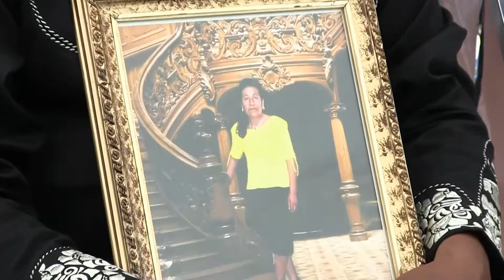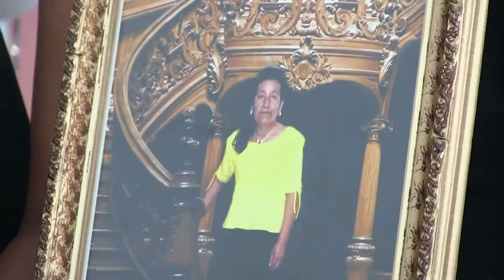Cumpleaños Juan Ovalle